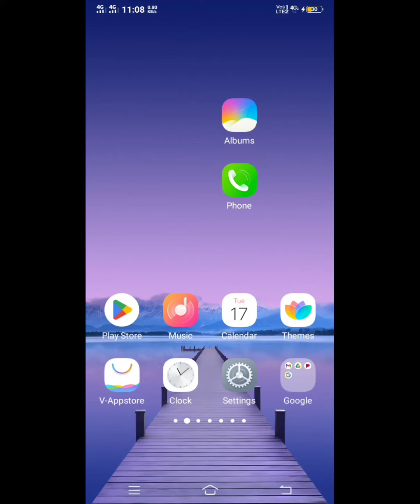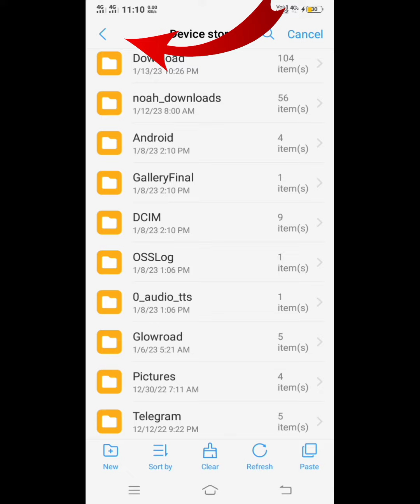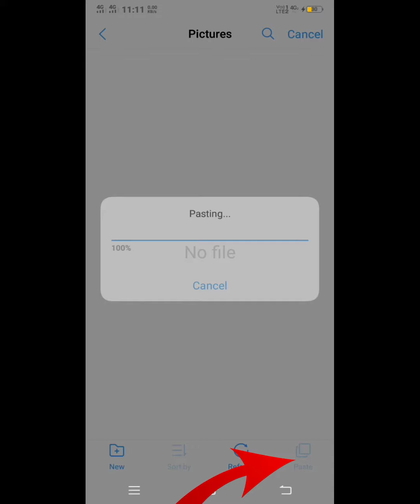phone to memory cad photo video transfer ! phone se memory card me photo video dalen@AR technical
phone se photo memory card mein kaise dale
phone memory se photo delete wapas kaise laye,
phone se photo memory mein kaise dalen,

 phone se photo memory mein kaise copy karen,
 phone se memory mein photo video kaise dalen,
jio phone se photo memory me kaise kare
vivo phone se memory me photo kaise dale